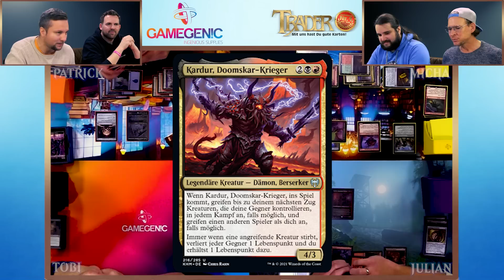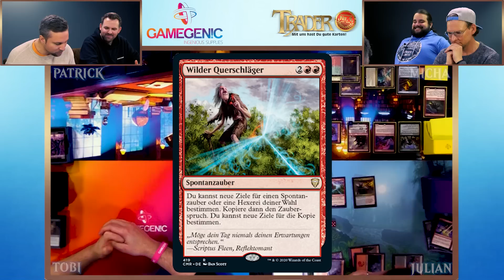Magic the Gathering spielen lernen | Commander Starter Deck Tutorial Match deutsch | Trader | Arena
Die "Commander Starterdecks" sind da! Wir spielen ein Tutorial Duell, in dem wir ausführlich auf die Spielmechaniken eingehen. So macht der Einstieg ins Magic Multiplayer Format Spaß!

ACHTUNG VERLOSUNG:  Zu diesem Video verlosen wir ein Gamegenic Package, bestehend aus: 1x "Side Holder 100+ XL",  1x "Matte Prime Sleeves" & 1x "Closable Inner Sleeves".